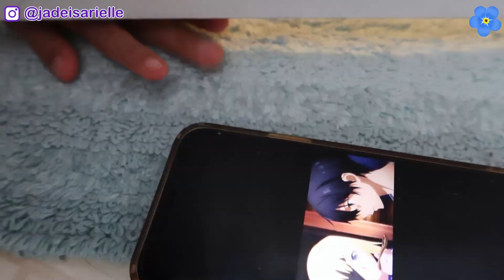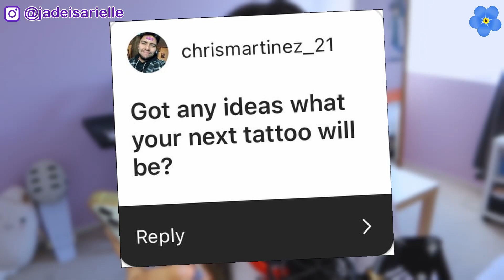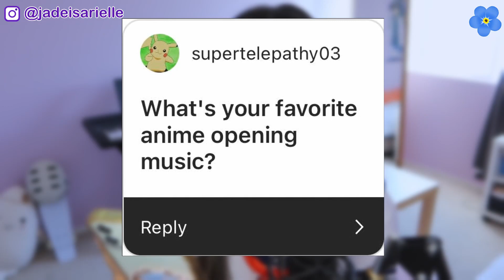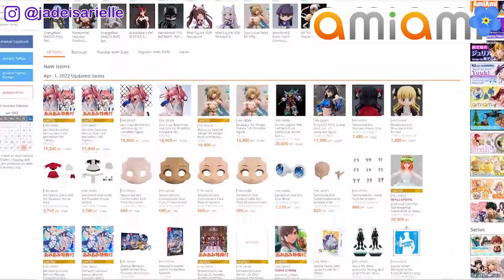What type of Anime Fan are you pt. 2 | Q&A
Another part to the "What Type of Anime Fan Are you?". Are you any of these? ALso, I did a Q&A at the end! All questions came from my instagram!